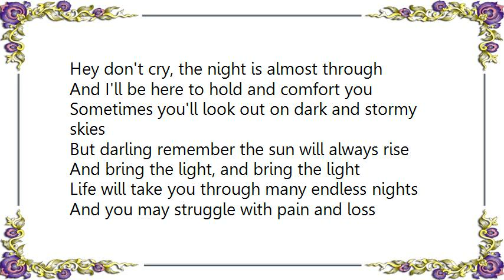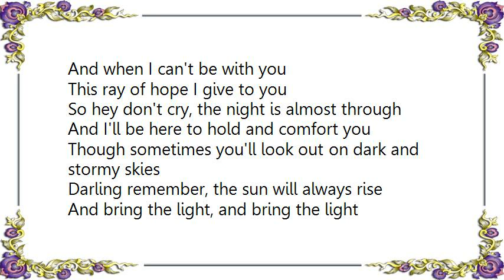Heather Nova - The Sun Will Always Rise Lyrics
[Lyrics Heather Nova - The Sun Will Always Rise]
Hey don't cry, the night is almost through
And I'll be here to hold and comfort you
Sometimes you'll look out on dark and stormy skies
But darling remember the sun will always rise
And bring the light, and bring the light

Life will take you through many endless nights
And you may struggle with pain and loss sometimes
But as long as you are humble
And you stay true inside
Come what may the sun will always rise

Mountains will make it harder
Dark clouds will make you doubt
But you'll get through
And when I can't be with you
This ray of hope I give to you

So hey don't cry, the night is almost through
Though sometimes you'll look out on dark and stormy skies
Darling remember, the sun will always rise